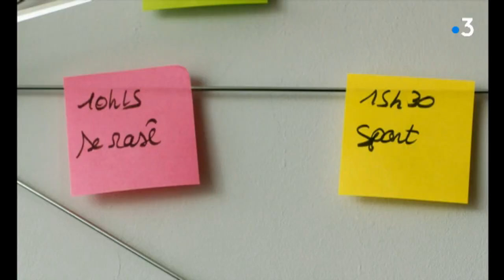Bonhomme, film de Marion Vernoux, tourné à Lille